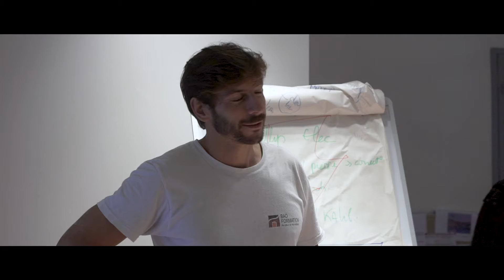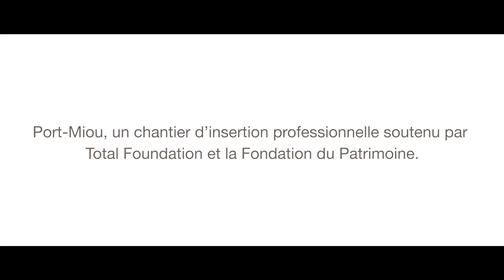Restauration de la capitainerie de Port-Miou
A Cassis, la restauration de la capitainerie de Port-Miou est le cadre d'un chantier d’insertion et de formation qualifiante aux métiers du patrimoine.